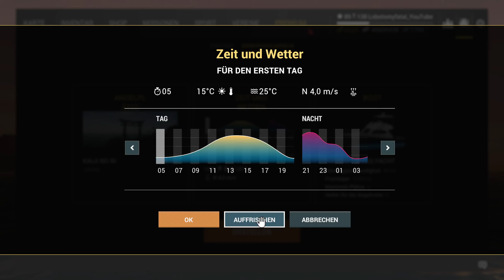Fishing Planet Folge 889 Kaiji No Ri Bei Wie Gemeinsam Angeln